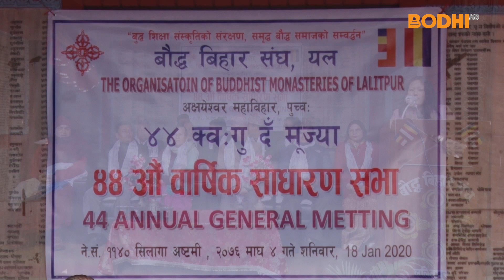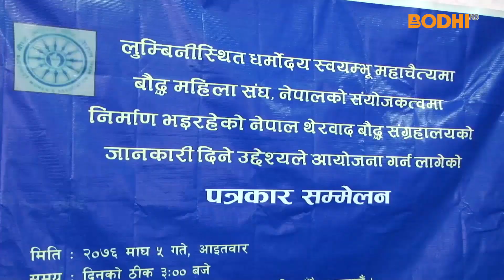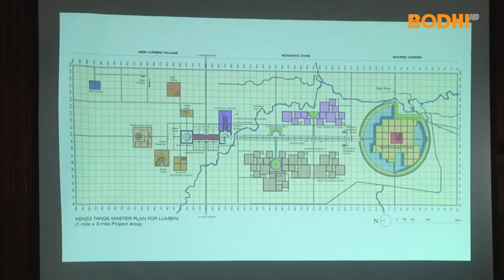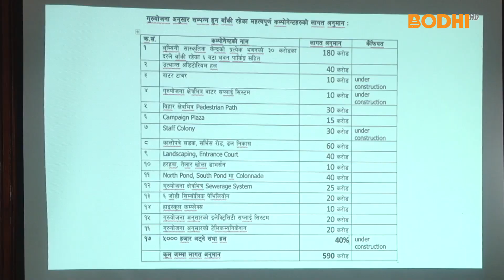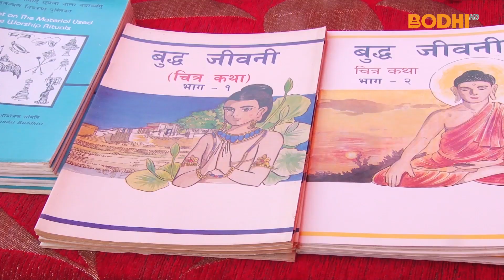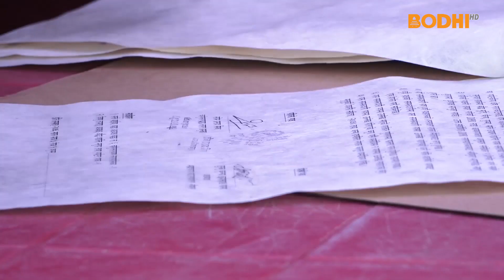Bodhi TV : बाेधि साप्ताहिक समाचार १० माघ २०७६